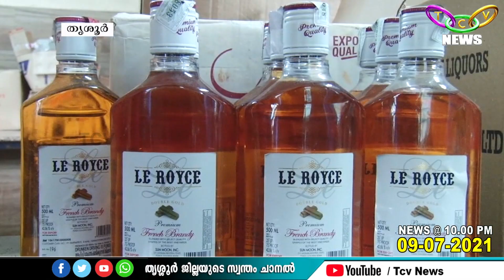ബെവ്‌കോ ഔട്ട്‌ലെറ്റുകളുടെ മുന്നിലെ തിരക്കൊഴിവാക്കാന്‍ നടപടി തുടങ്ങി | TCV